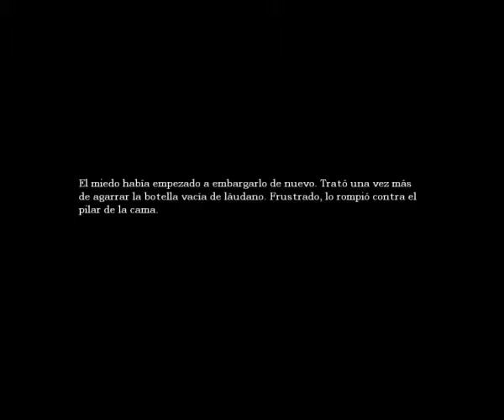Dos pasitos mas pa' alante|Amnesia -The Dark Descent-|Ep.26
Por fin he conseguido avanzar un poco más!!!

Seguideme en twitter: @CrazyBonesGamer